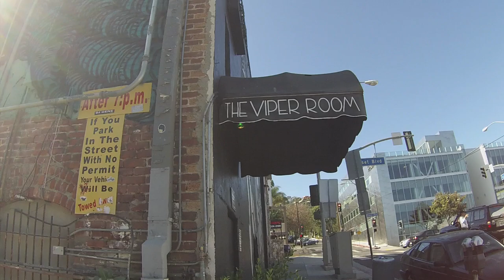THE VIPER ROOM - Day 144